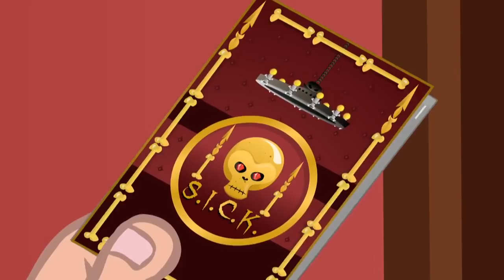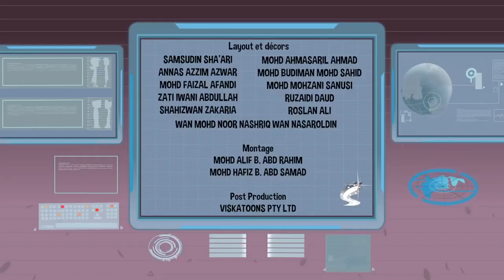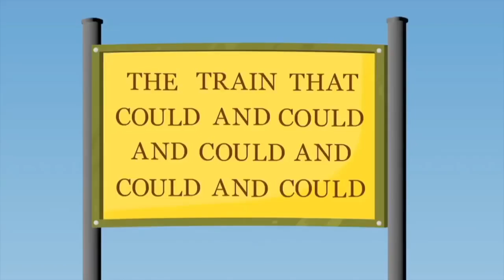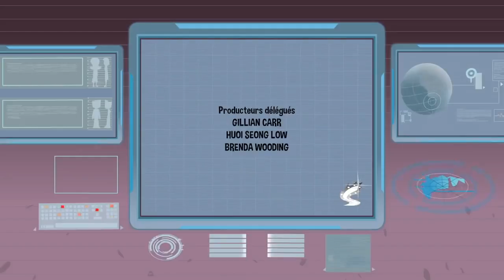SheZow 107 - Shezow babysitter / De toutes les couleurs | Dessin Animé Complet En Francai